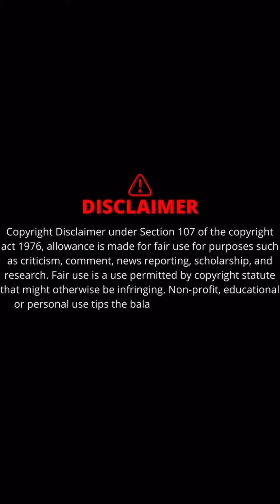souljaboy response to 🌈 allegations from the tashak interview